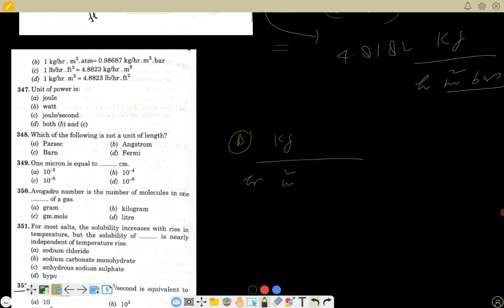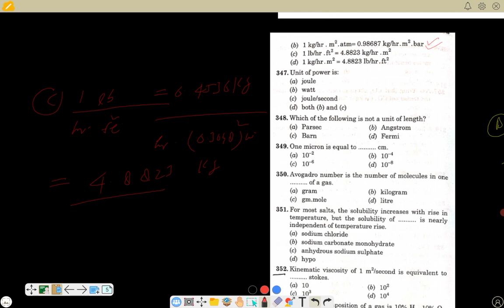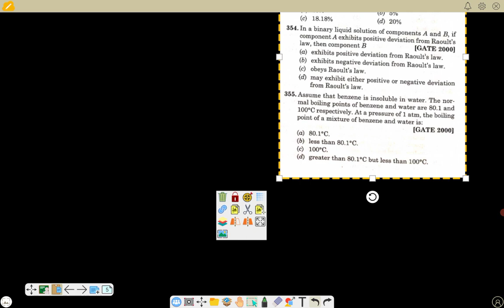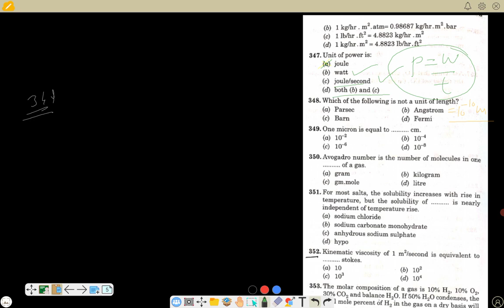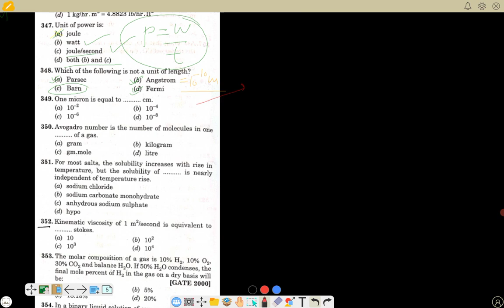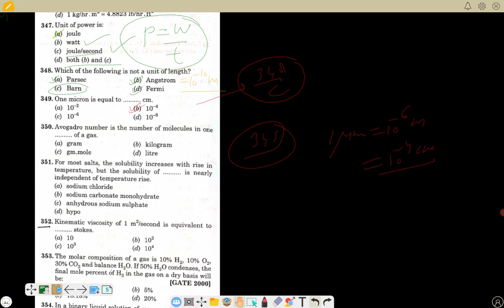Lec 36 OP GUPTA: MEB = Question (346- 350) Solution by Shivam Shukla Sir